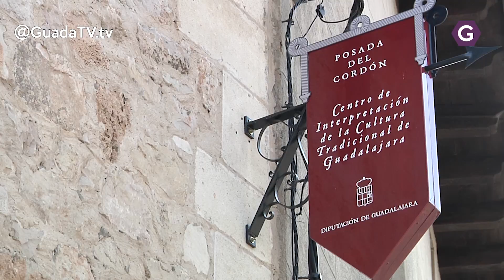Aumentan las visitas al centro de visitantes de Torija. GuadaTV